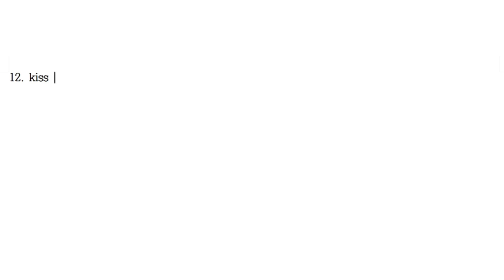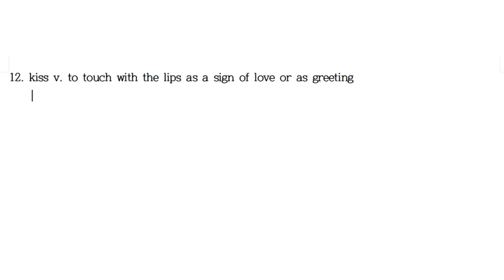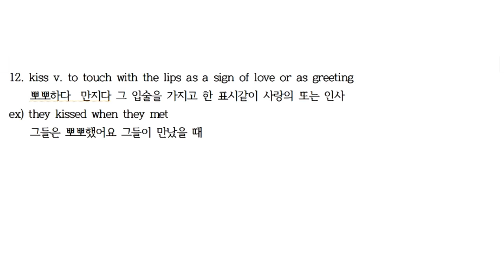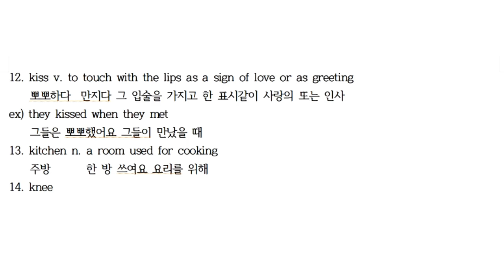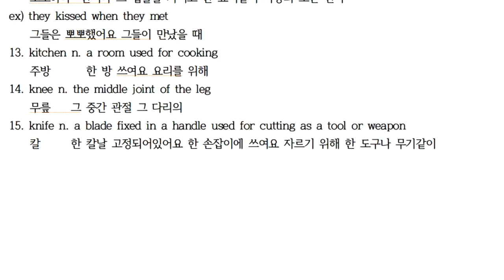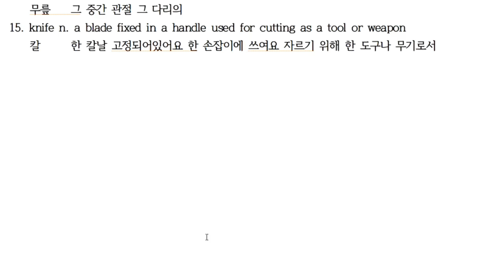K11~15 [한・日・E] 에릭의 영영사전 공부법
K11 kingdom 왕국 王国
K12 kiss 뽀뽀하다 キスする
K13 kitchen 부엌 台所
K14 knee 무릎 膝
K15 knife 칼 刃物